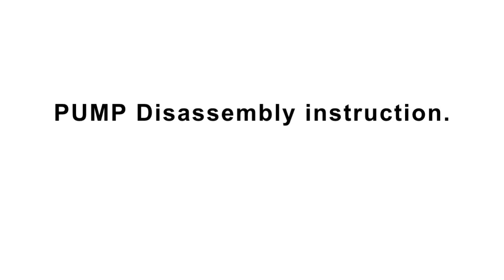Progressive Cavity Micro-Pump Disassembly Tutorial